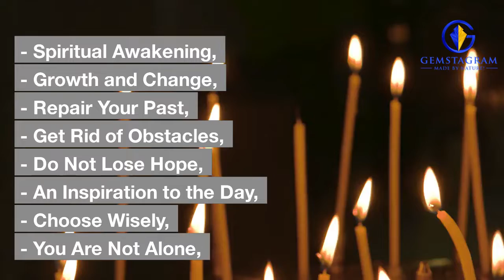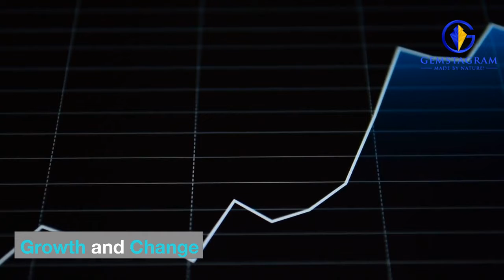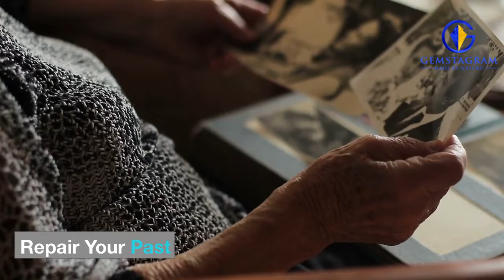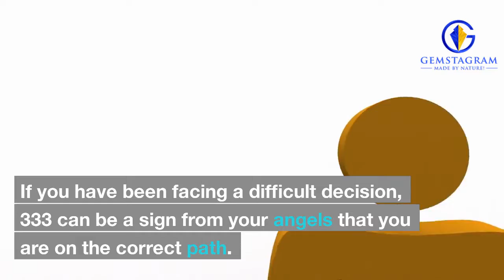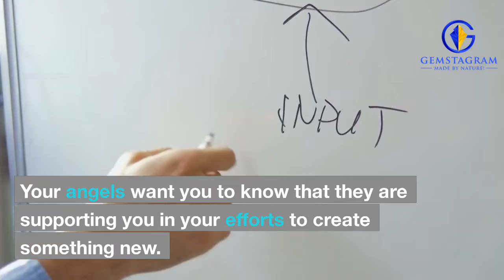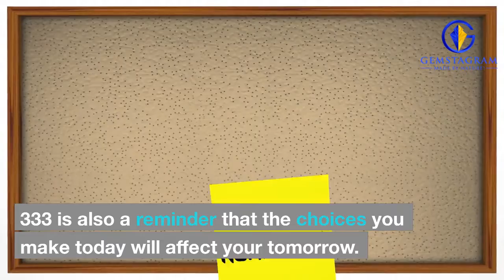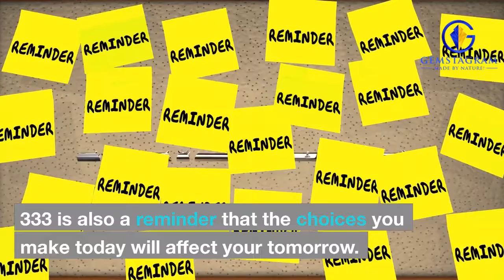How To Interpret The Meaning of Angel Number 333 - Part 3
If you would like a free numerology birth chart reading, please visit this

Angel Number 333 Meaning in Life
 - Spiritual Awakening
 - Growth and Change
 - Repair Your Past
 - Get Rid Of Obstacles
 - Do Not Lose Hope
 - Are You Making The Right Decision
 - Be Helpful To Others
 - Start A New Project
 - An Inspiration To The Day

Spiritual Awakening
The number 333 is often associated with spiritual awakening and enlightenment. This is because the number 3 carries the energy of expansion, growth, and abundance. When this energy is combined with the number 33, it can indicate that you are ready to move forward on your spiritual journey.

The number 333 can also be a sign that you are being called to help others on their own spiritual journey. If you see this number frequently, it could be a message from your angels that you are meant to be a teacher or healer.

Growth and Change
The number 333 is also a sign of growth and change. This is because the number 3 carries the energy of expansion, while the number 33 signifies new beginnings. If you see this number frequently, it could be a message from your angels that you are ready to make some positive changes in your life.

Repair Your Past
The number 333 can also be a sign that it's time to repair your past. This is because the number 3 carries the energy of forgiveness, while the number 33 signifies completion. If you see this number frequently, it could be a message from your angels that you need to let go of any resentment or pain from your past so that you can move forward.

The number 333 can also be a sign that you need to get rid of any obstacles in your life. This is because the number 3 carries the energy of removal, while the number 33 signifies balance. If you see this number frequently, it could be a message from your angels that you need to let go of anything that is no longer serving you so that you can achieve a greater sense of balance in your life.

The number 333 can also be a sign that you should not lose hope. This is because the number 3 carries the energy of encouragement, while the number 33 signifies understanding. If you see this number frequently, it could be a message from your angels that you are going through a difficult time, but they are there to help you through it.

The number 333 can also be a sign that you need to make sure you are making the right decision. This is because the number 3 carries the energy of guidance, while the number 33 signifies support. If you see this number frequently, it could be a message from your angels that you should ask for their help before making any major decisions.

The number 333 can also be a sign that you should be helpful to others. This is because the number 3 carries the energy of giving, while the number 33 signifies service. If you see this number frequently, it could be a message from your angels that you are being called to help others in some way.

The number 333 can also be a sign that you should start a new project. This is because the number 3 carries the energy of creation, while the number 33 signifies new beginnings. If you see this number frequently, it could be a message from your angels that you are being called to start something new.

The number 333 can also be a sign that you should be an inspiration to the day. This is because the number 3 carries the energy of joy, while the number 33 signifies enthusiasm. If you see this number frequently, it could be a message from your angels that you should spread your positive energy to others.

The number 333 can also be a sign that you should look to the past, present, and future. This is because the number 3 carries the energy of reflection, while the number 33 signifies understanding. If you see this number frequently, it could be a message from your angels that you need to learn from your past so that you can create a better future.

The number 333 can also be a sign that you are not alone. This is because the number 3 carries the energy of companionship, while the number 33 signifies protection. If you see this number frequently, it could be a message from your angels that they are always with you and will never leave your side.